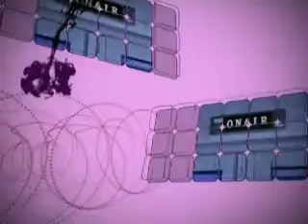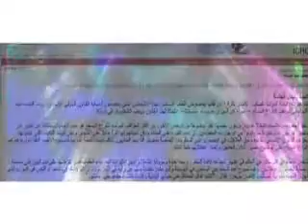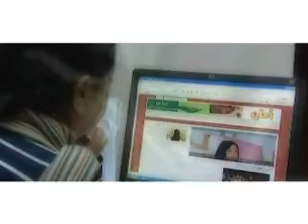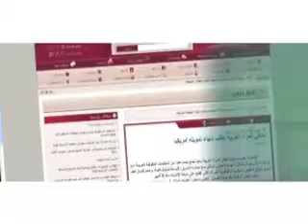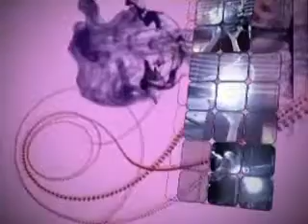(Hunna) Women's Views- Women and the Internet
Hunna, a show dedicated to Arab women issues, discusses and debates the effects of the web on women in the Arab World.